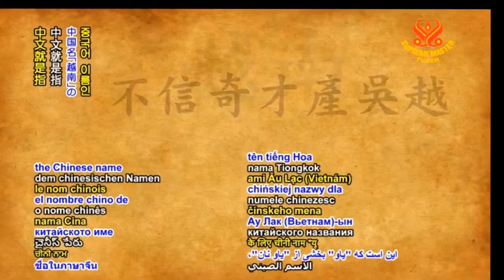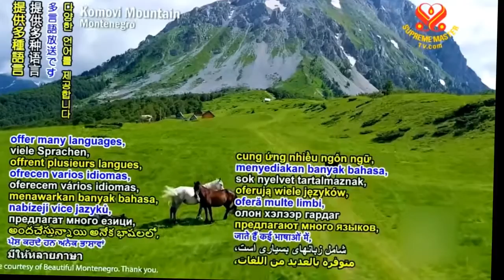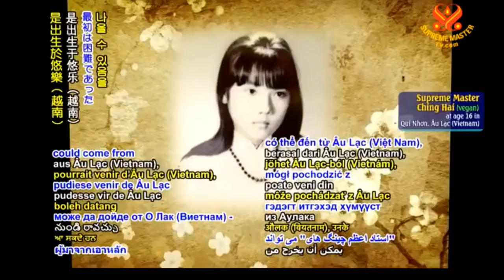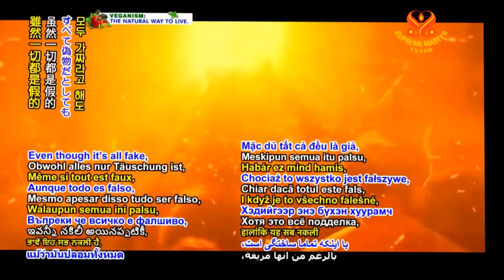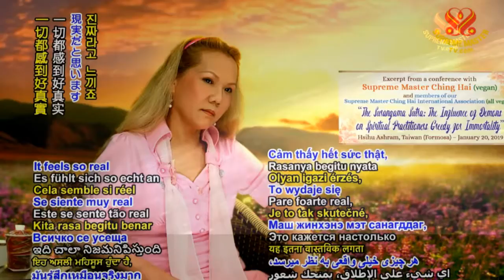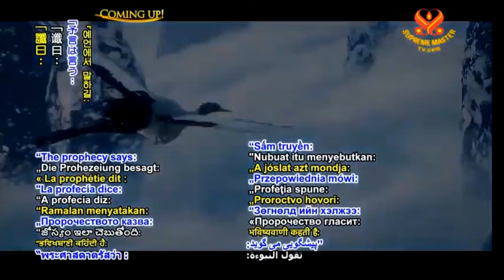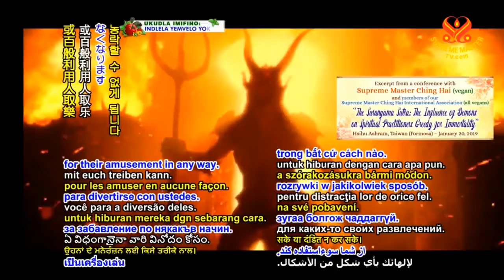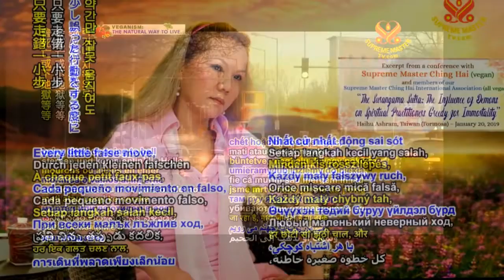Ý NGHĨA CỦA GIỚI KHÔNG SÁT SANH & MƯỜI ĐIỀU RĂN - THANH HẢI VÔ THƯỢNG SƯ